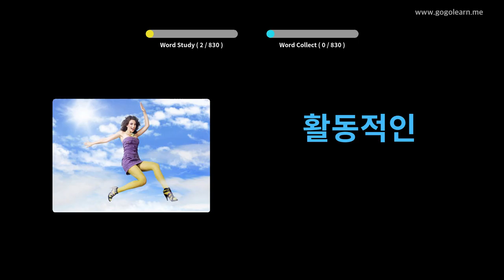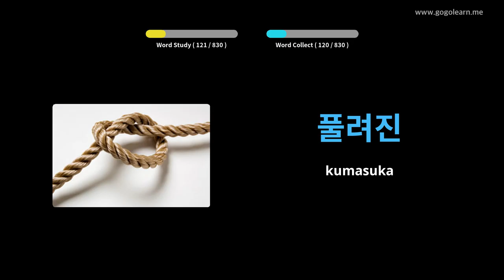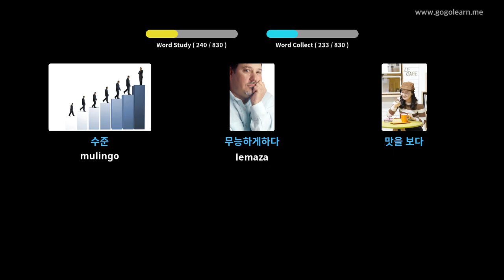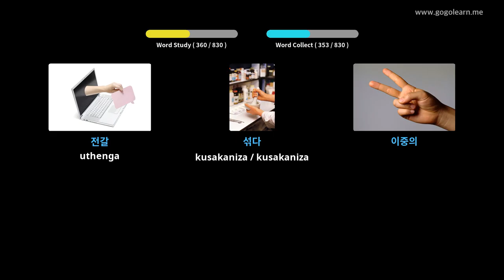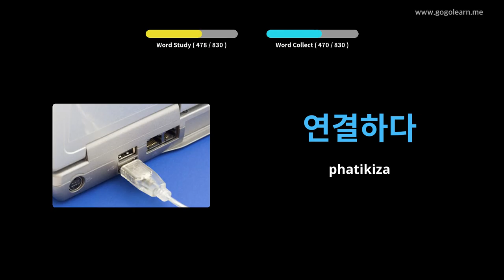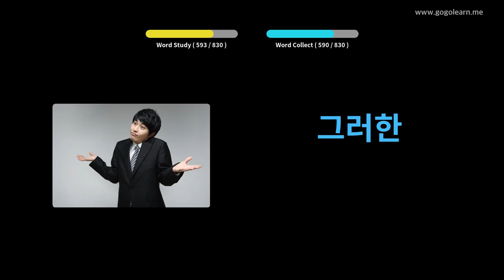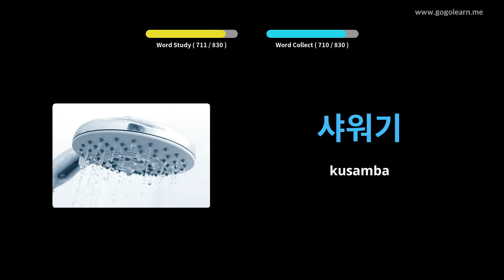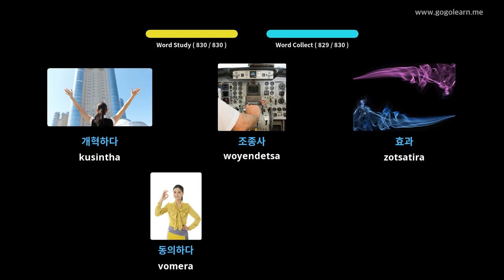Korean Vocabulary Middle School | Golearn